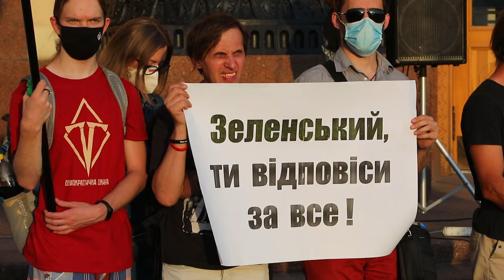Акція проти капітуляції у Харкові.